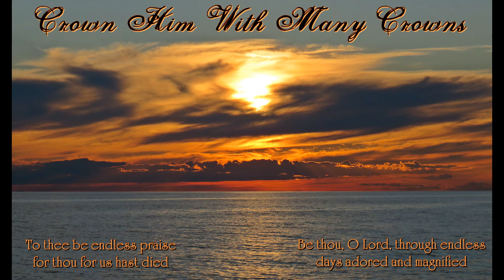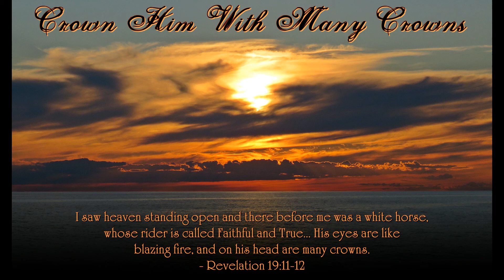Crown Him With Many Crowns - Sallie Jumper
"Crown Him With Many Crowns" - written by Matthew Bridges in the year 1851, performed here by Sallie Jumper.  I took the background photo at West Point, Prince Edward Island, Canada.